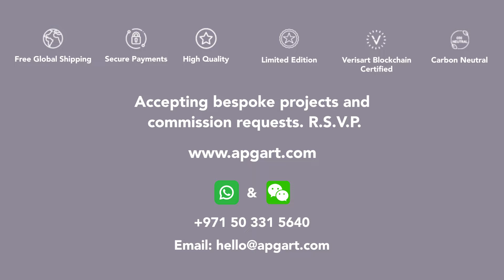Drumming up my Easter Art Sale!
This Easter, hop into a world where tradition meets creativity, and history blends with artistry. My collection isn't just about celebrating; it's about rediscovering the whimsical tales and origins of Easter's most beloved symbol—the Easter Bunny. Unravel the mystery of this iconic figure, born from a blend of Christian celebration and ancient folklore, where chocolate eggs and the ever-energetic bunny take center stage, despite their absence in scripture.
Trace the bunny's roots back to the festival of Eostre, a goddess of fertility whose animal symbol, the rabbit, signifies prosperity and new beginnings. Embrace the tradition of egg decorating, a practice dating back to the 13th century, symbolizing new life and rebirth. My artworks are inspired by these narratives, intertwining the rich history of Easter with contemporary design, perfect for adding a touch of elegance and meaning to your celebration.
From the hands of German immigrants to the heart of American tradition, the Easter Bunny's journey is a testament to the power of storytelling and cultural fusion. My collection pays homage to this journey, bringing to life the vibrant traditions and symbols of Easter with a modern twist. Whether it's the intricate designs reminiscent of the ornately decorated eggs of Russian high society or the playful charm of the egg-laying hare, each piece tells a story, inviting you to be part of a timeless celebration.
This Easter, let my art whisk you away to a magical realm where bunnies and eggs symbolize much more than just a holiday. They represent a rich tapestry of history, fertility, and new beginnings. Join me in celebrating the season of renewal with art that speaks to the soul, art that brings the enchanting story of the Easter Bunny into your home. Explore my collection and become part of a tradition that spans centuries, cultures, and continents.
Celebrate Easter with elegance. Celebrate with us.